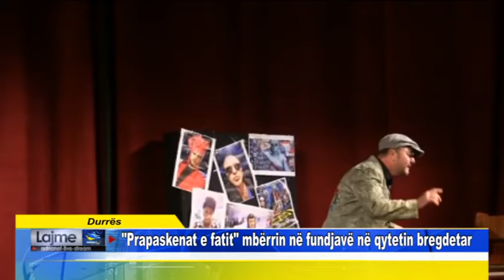Durrës Prapaskenat e fatit mbërrin në fundjavë në qytetin bregdetar